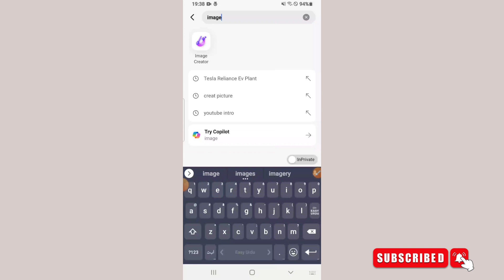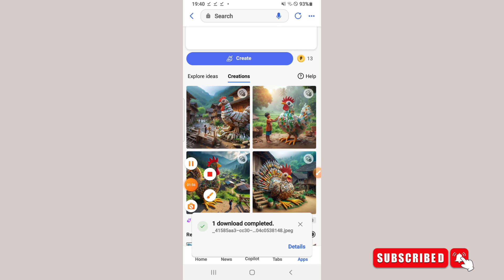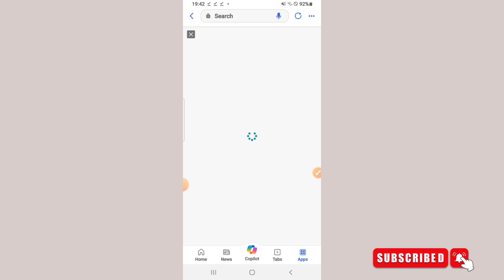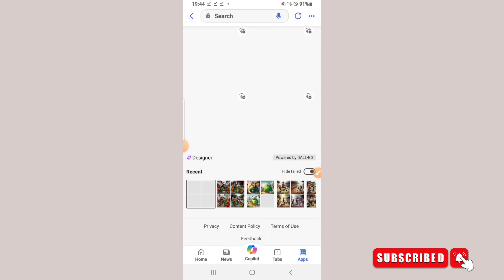Facebook trending ai photo editing | Facebook viral photo editing | New ai photo editing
Facebook trending ai photo editing | Facebook viral photo editing | New ai photo editing | ai images

YV

"Welcome to our latest tutorial on Facebook trending AI photo editing!

In this video, we'll be sharing a step-by-step guide on how to create viral AI photo edits using the latest tools and techniques. We'll be covering:

- How to use Bing Image Creator to generate stunning AI images
- How to edit and enhance your photos using AI-powered photo editing software
- How to apply trending AI photo editing styles to make your photos stand out

Whether you're a beginner or an experienced content creator, this tutorial is perfect for anyone looking to elevate their Facebook profile and make their photos go viral. So, let's get started and create some amazing AI photo edits together!"

PROMPT 👇

( 1 )
In a village, a child makes a Palestinian flag out of bottles

( 2 )
A child in a beautiful village has made a giant chicken out of empty bottles

( 3 )
In a village, a boy has made a bicycle from empty bottles and a child is riding on the bicycle

( 4 )
In the village there is an old man who is riding a big watermelon and the watermelon has four tires and the old man is riding it.

( 5 )
There is an old man in the village who has made a bicycle out of vegetables

( 6 )
On the village road is an old man with a camel made of bottles.

➡️ Your Queries & Tags for Reference :

Facebook trending ai photo editing
facebook ai photo trend
facebook ai creates own language
conversation
facebook ai profile picture
facebook ai image
facebook ai image generator
facebook ai avatar
facebook ai chatbots talking to each
facebook ai photo
facebook ai photo editor
facebook ai photo
facebook ai photo generator
facebook ai image
facebook ai pictures
fb ai pic
facebook viral ai photo editing
facebook viral ai photo
facebook trending photo editing
facebook trending photo post
facebook trending photo video editing
fb trending photo editing app
trending facebook photo lab
facebook trending image
fb trending ai photo
trending facebook cover photo editing
Microsoft bing ai generator
best way to cut a bottle
how to make
bottle art with leaves
reuse empty bottle
how to make doll with plastic bottle